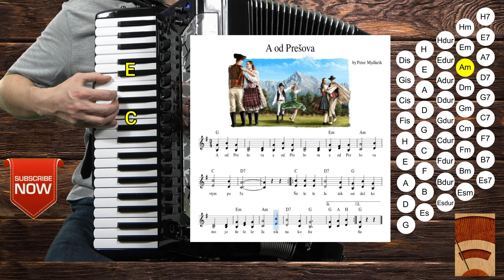A od Prešova - Najkrajšie z východu - Tutorial, Akordeon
A od Prešova  - ako zahrať na akordeon - Najkrajšie z východu tutorial, Peter Mydlarik